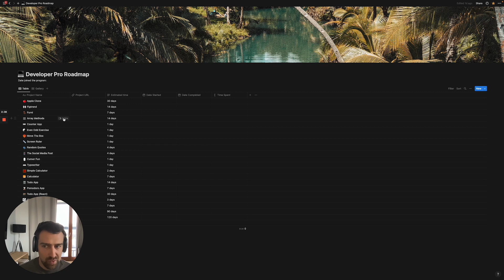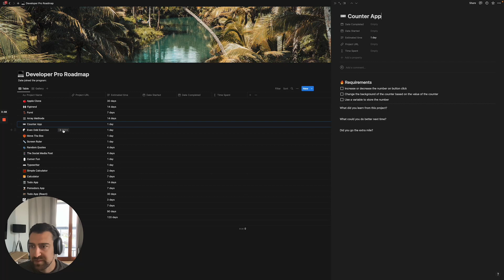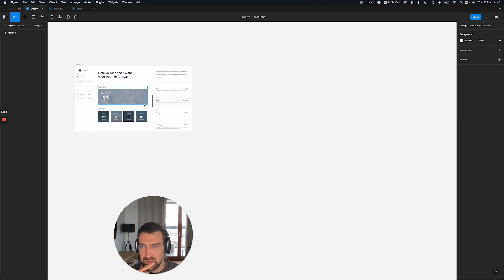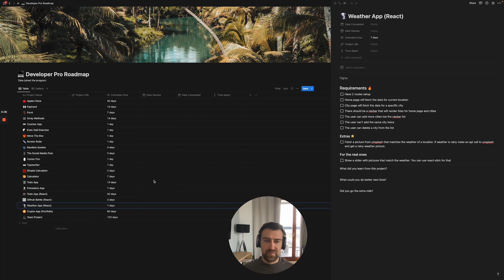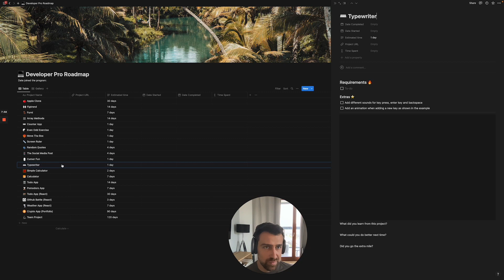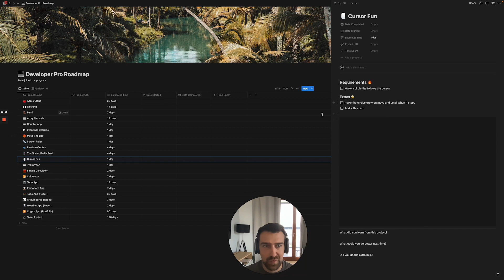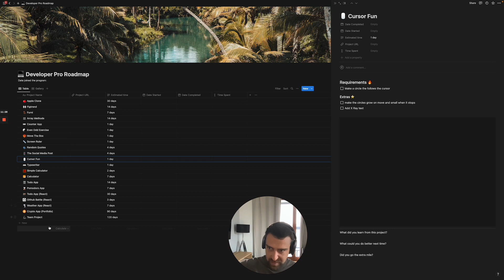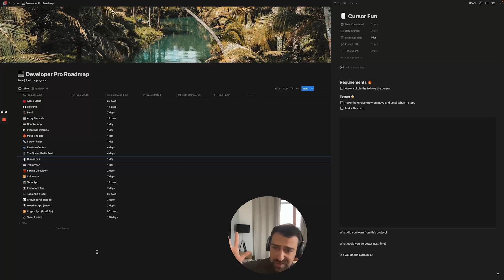10k/m Remote Developer Roadmap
I hate “3 MoNtH bOotCamPS” and all the nerds selling you DSA courses, so I created my OWN mentorship program to actually help you get hired remotely. I don’t care if you click or not, but if you’re curious to know more, this is the